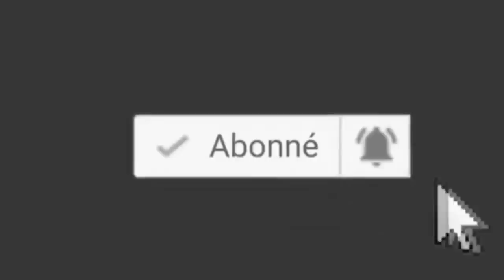Gonbo cho epizòd 9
full monvie Haïtian